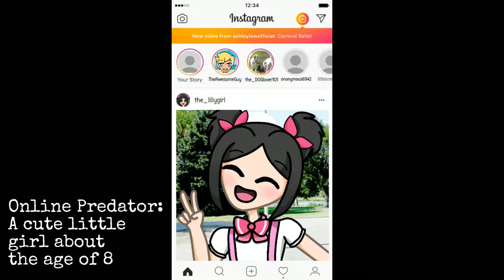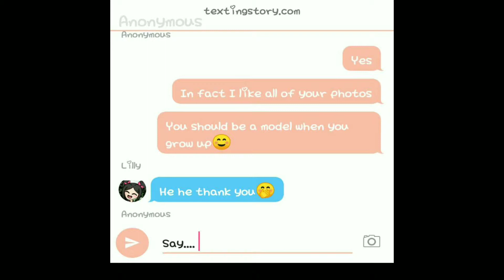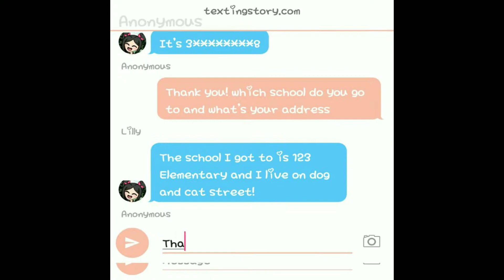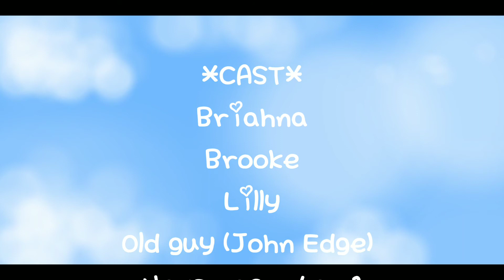The Dangers of Social Media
Let's try and get this video to 50 views. Hope you stay safe on social media. 😁